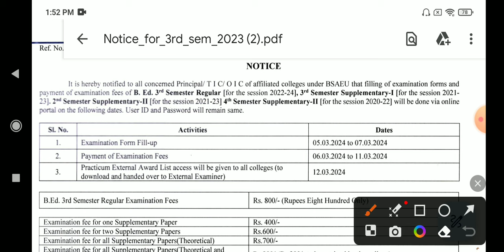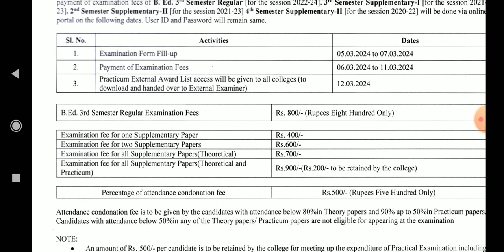B.ED 2nd Sem Supplementary exam DATE🔥🔥/ B.ed 4th sem Supplementary exam DATE🔥